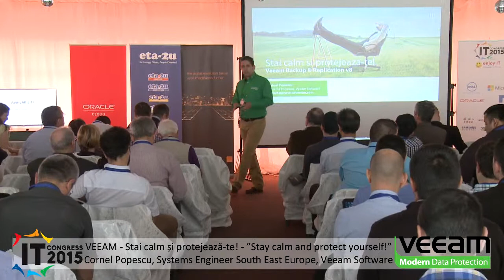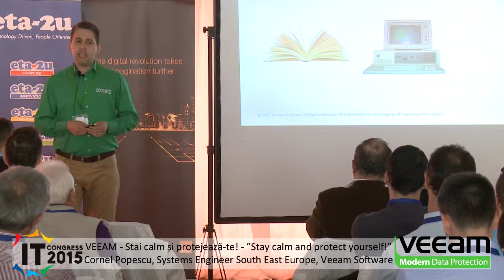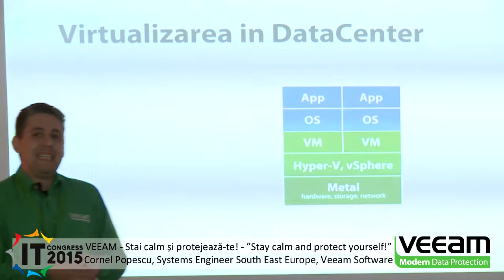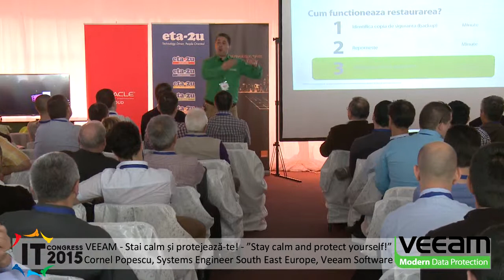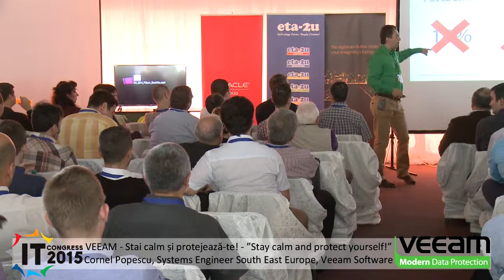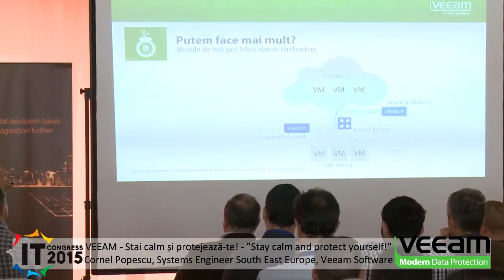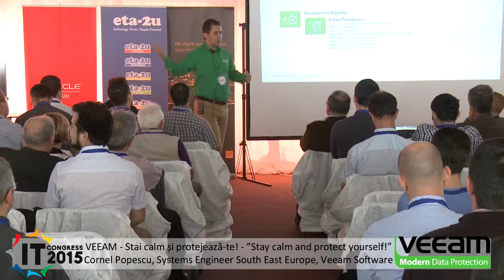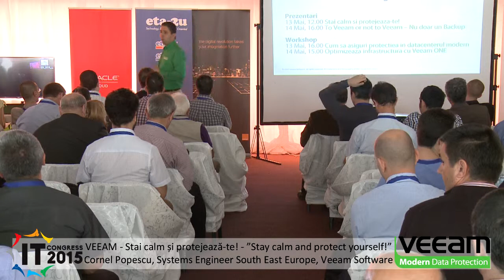Stai calm și protejează-te! - ”Stay calm and protect yourself” - Veeam - IT Congress 2015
Cornel Popescu, Systems Engineer South East Europe, Veeam Software